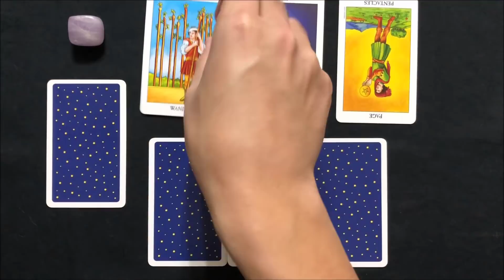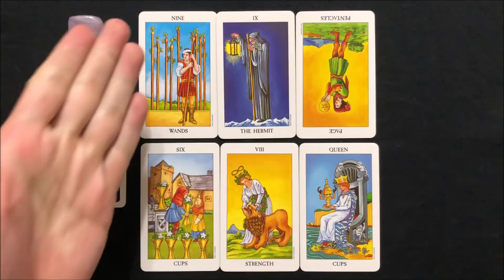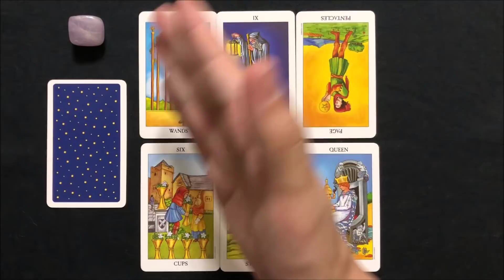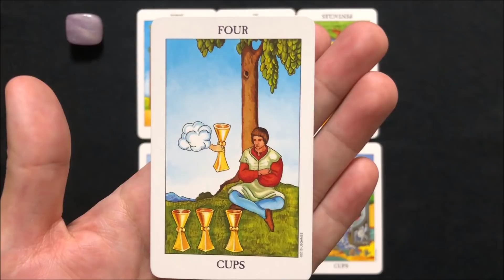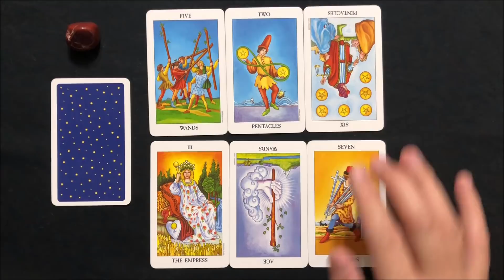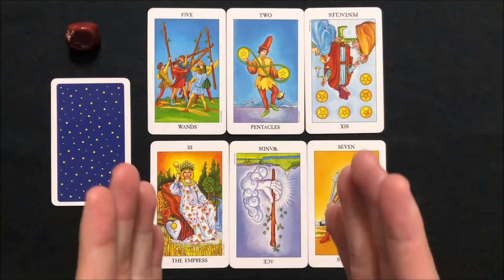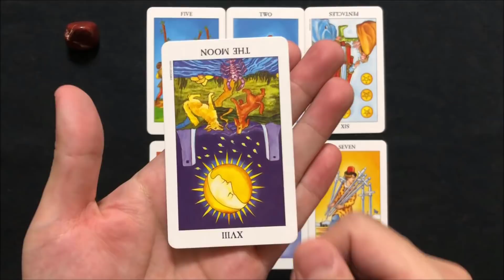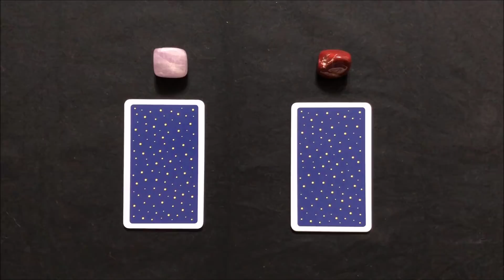【あなたがまだ知らないあの人の本音】お相手はなぜ私を見ようとしない？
A⇛1:51～
B⇛18:59～